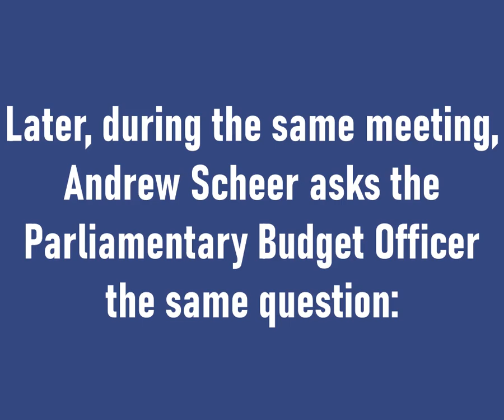The Parliamentary Budget Officer vs. The Canada Infrastructure Bank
Only a Bank run by Justin Trudeau could lose money. He promised his fancy Canada Infrastructure Bank would take your tax dollars and attract billions in private investment. Watch to see the Parliamentary Budget Officer uncover the truth.